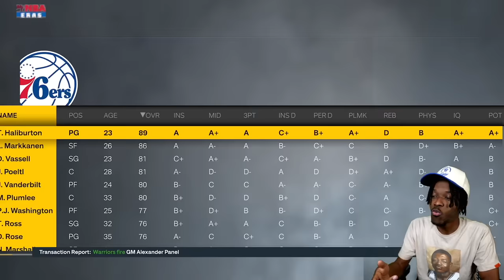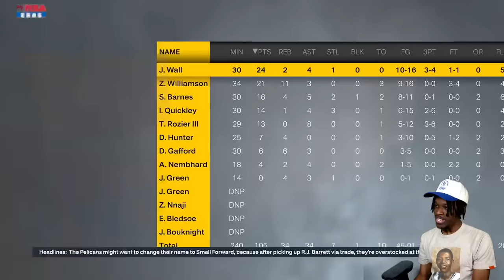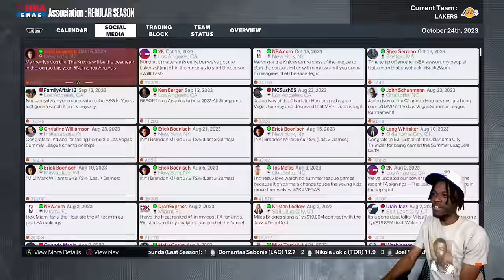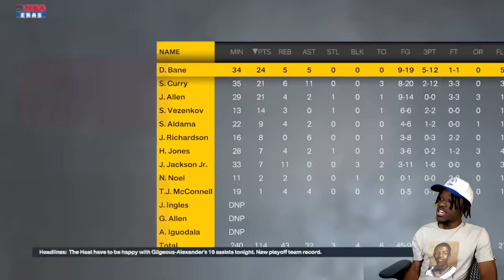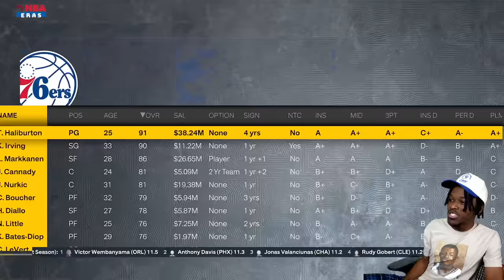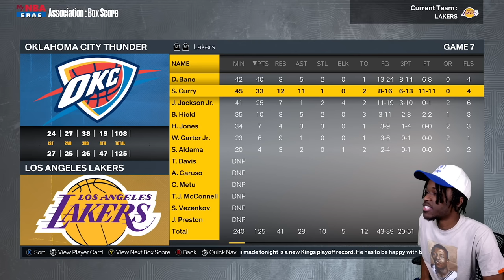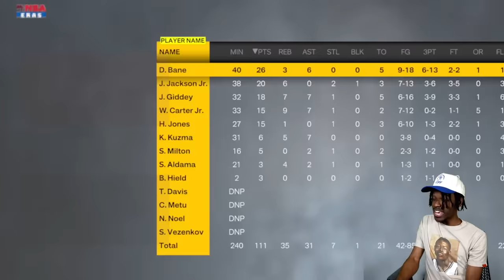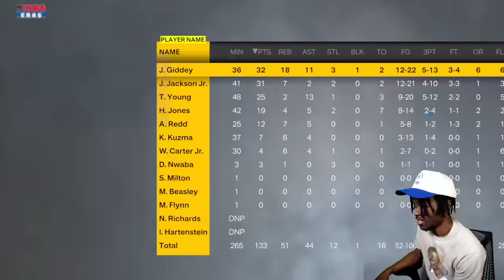I Can Only Make 1 Trade A Season To Win A Championship